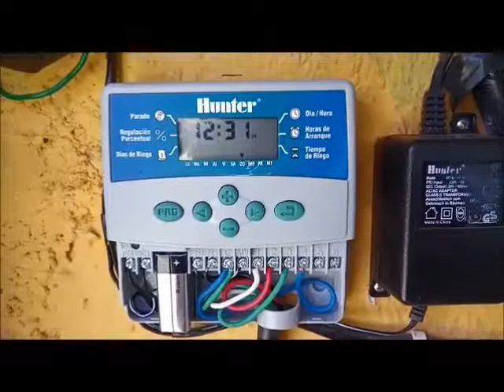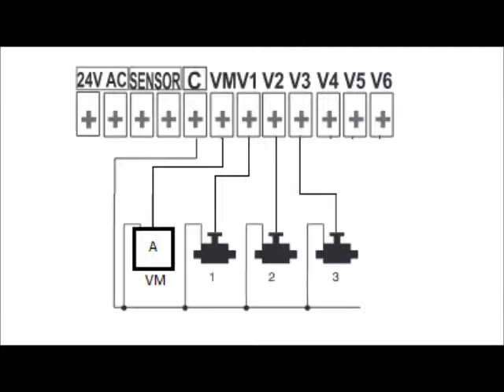Controlador de riego Hunter Eco Logic - 6 salidas - Conexión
Forma fácil y bien explicada de la conexión de un controlador de riego de 6 salidas marca Hunter Eco Logic